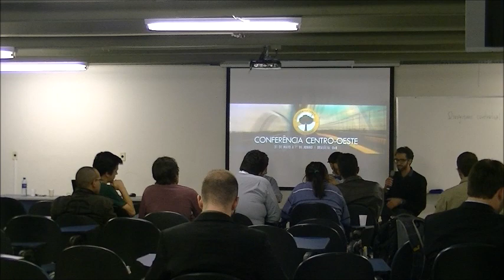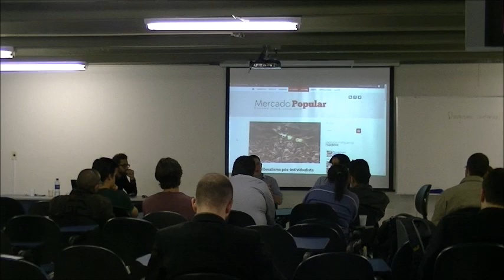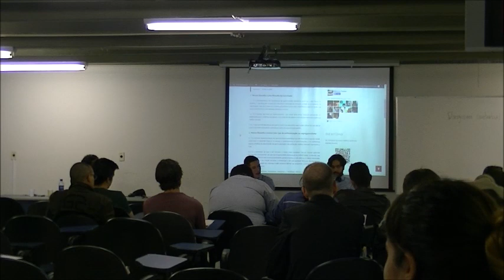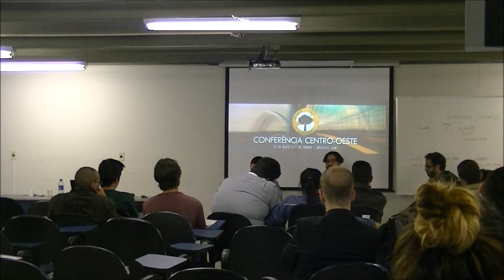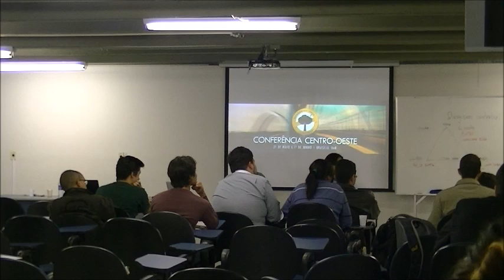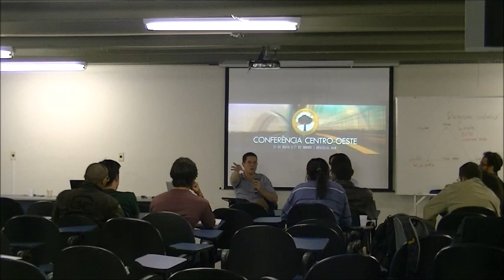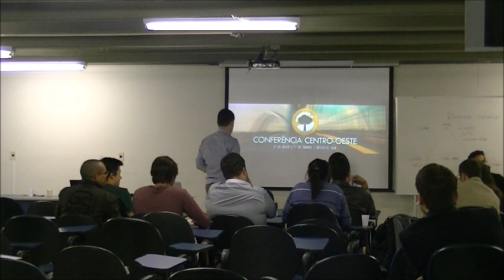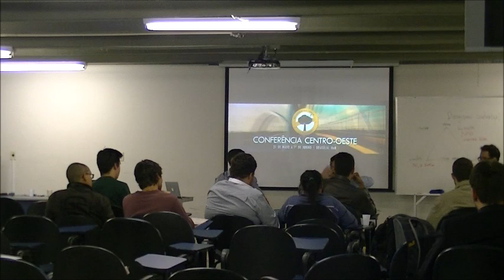Felipe França, Bruno Parga e Diogo Coelho: Mercado Popular